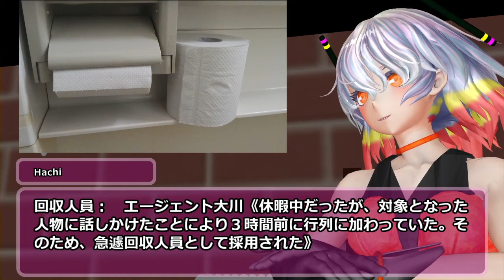SCP-644-JP - 無限トイレットペーパー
アイテム番号: SCP-644-JP
オブジェクトクラス: Safe
author: Zenigata